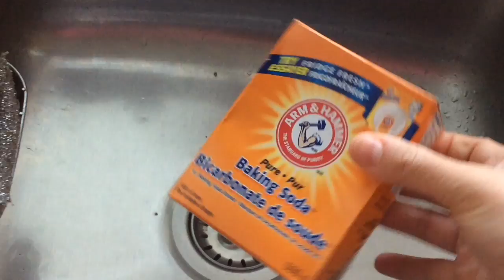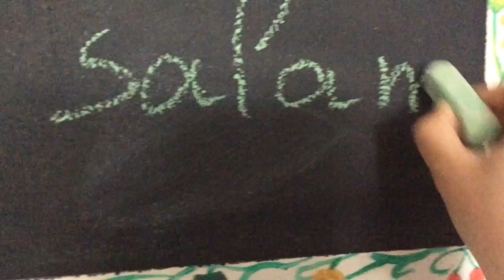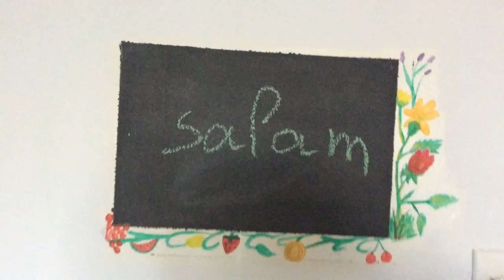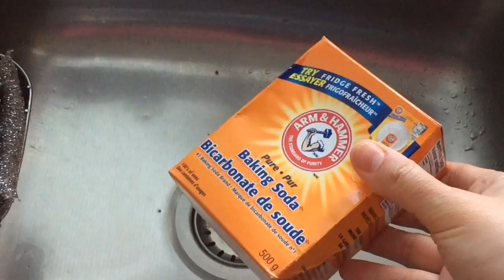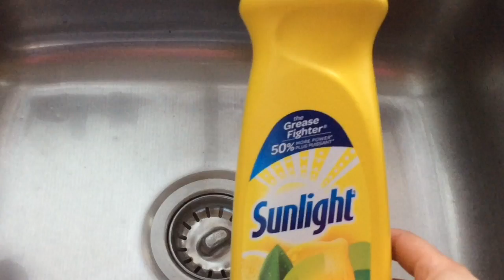أفكار و تدابير منزلية خاصة بترتيب المطبخ 1